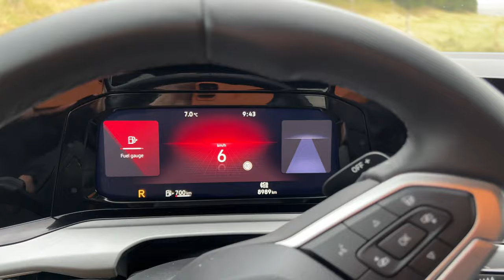Inside 5 Million Star Hotel (Bubble Hotel): Iceland's Best Glamping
The Five Million Star Hotel - also known as the Bubble Hotel Iceland - is a unique Icelandic glamping experience.   The Bubble Hotel  and the Hanging Bubbles are about an hour outside Reykjavik - and one of the highlights of this stay was the beautiful drive from Reykjavik.

BOOK YOUR STAY HERE AND SEE BELOW WHY YOU CAN TRUST US

The Bubbles are about 10 minutes outside the town of Selfoss.

You can take walks around the hotel - and if you are interested in other local activities - check out our video about the Greenhouse Hotel that’s not far  from the Bubbles - we list great activities for the area in that video.

Here’s a link to a free PDF for this that goes along with this video

Here’s a link to the Greenhouse Hotel video that we mention at the end if this video

Our ultimate hotel guide will take you inside the best resorts and hotels in Iceland.  We visited 30 hotels and stayed at 8 to find the best; how can you make an honest recommendation if you don't try a hotel first.  We'll share our candid and uncensored opinions so that you can see if this hotel is the right place for you.

The Swank Guide is supported by you.  Our recommendations are 100% unbiased; we choose what we think is best.  We’ve partnered with Booking.com because that ensures we can get you the lowest price.  In most cases, you also have ample time to cancel.

Our goal is to save you time by finding the best hotels and experiences for you, and eliminate the stress of paying for something before you understand if it’s right for you.  We work with total editorial independence. That means nothing appears in our videos as a recommendation unless we’ve tried it and loved it. These are the hotels and activities we choose for ourselves and recommend to our family and friends.

We strive to be the most trusted, the most transparent, boutique hotel recommendation service…. ever.  If you choose to use our link to book a hotel, you are supporting our work.  You can go around us – it won’t save you any money.  This hotel commission fee supports us as we travel the world looking for the best places.  Running a business costs money, and this is how we cover most of our expenses.

We curate unusual, independent, and sustainable boutique hotel experiences. We’re a small team of 3.5 people – for now. Our founder Don is an American who’s lived about half his life overseas and has traveled to over 60 countries – always looking for that perfect hotel, and often being disappointed. Before starting Swank, Don worked as an entrepreneur in the clean energy space, and then sustainable housing – one of the reasons sustainability is in our DNA.

Enjoy our Iceland vlog.